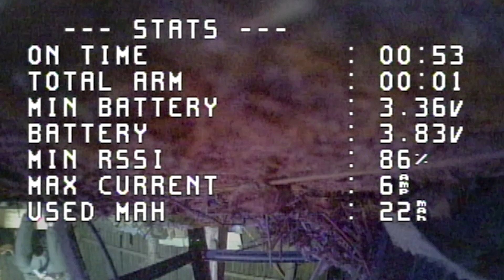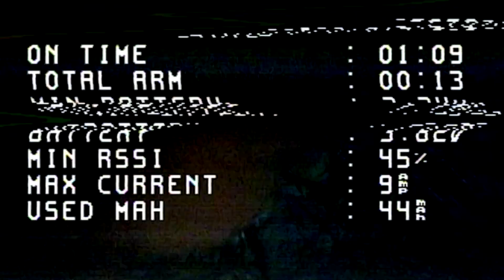LATANIE WHOOPAMI PO CIEMKU I W ŚNIEGU - NIE POLECAM!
Latanie whoopami w nocy i jeszcze w śniegu nie jest najlepszym rozwiązaniem. SPrawdziliśmy to żebyście Wy nie musieli :)